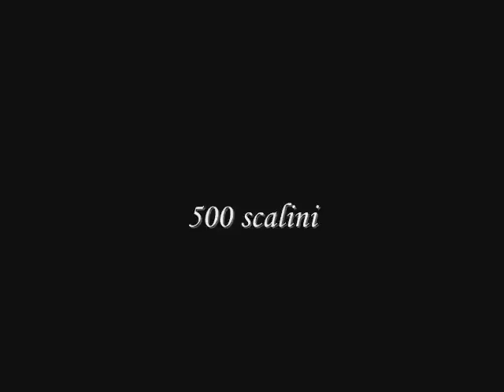Crapolla 500 scalini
Crapolla è un fiordo naturale dove il tempo sembra essersi fermato.
Crapolla is a natural fjord in the area of Sant'Agata sui due Golfi